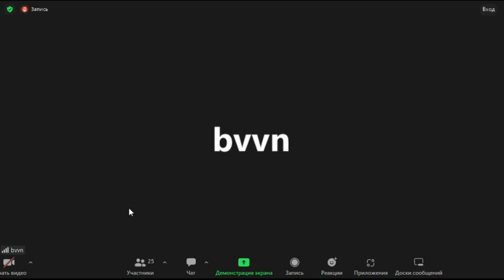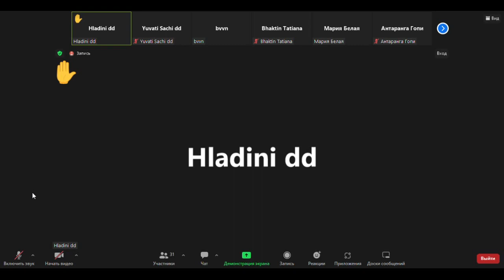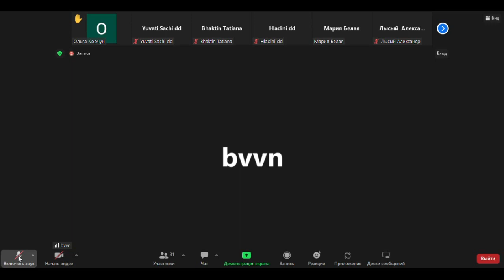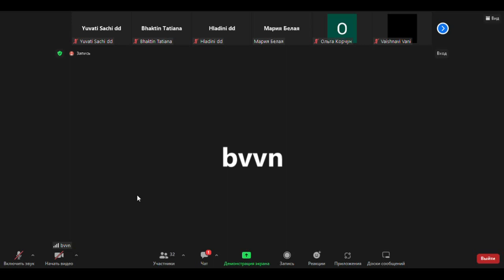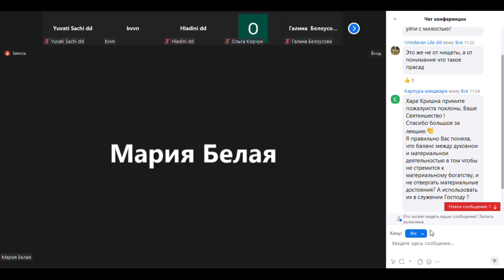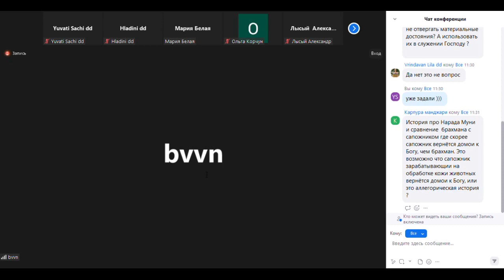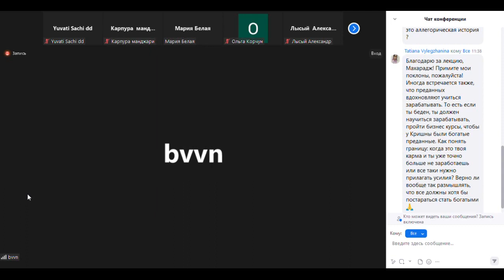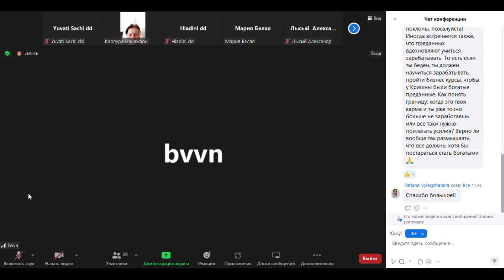|Eng/Русский| BVV Narasimha Swami, SB 1.17.39, 5.9.2023